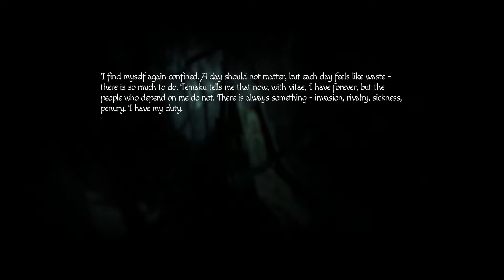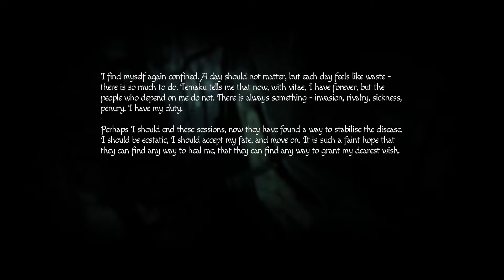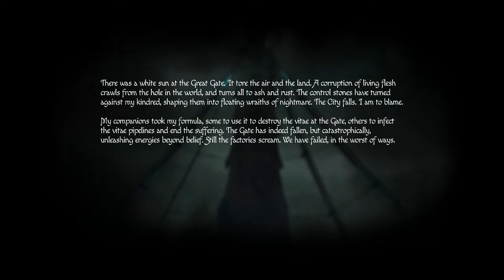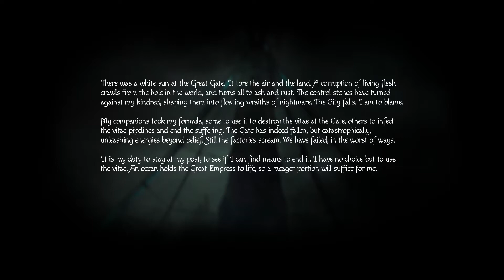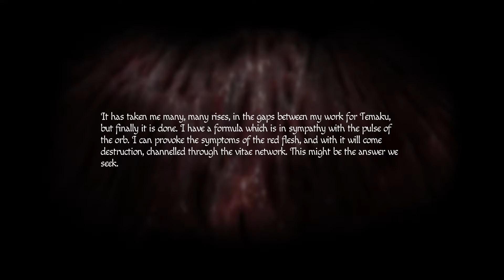Amnesia: Rebirth - Epizoda 8 - Vanzemaljska logika | KPC Noćna Smena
Nismo hteli da kažemo da su vanzemaljci, al vala jesu vanzemaljci!